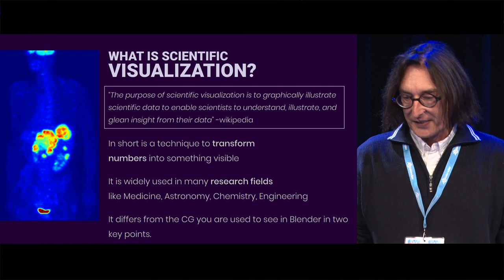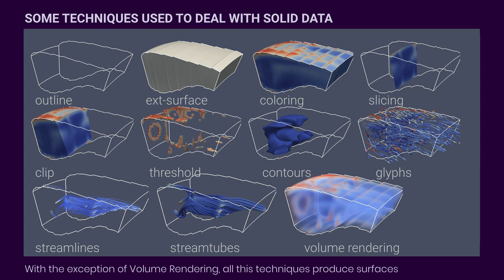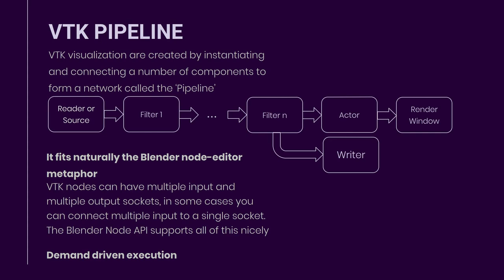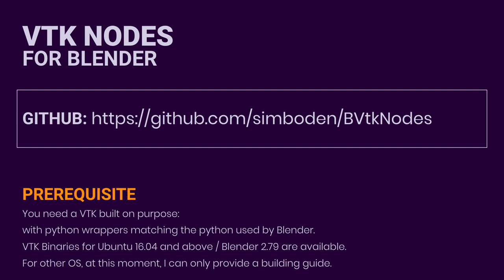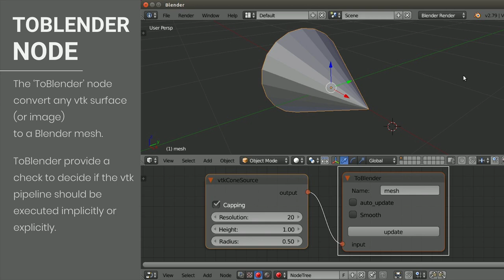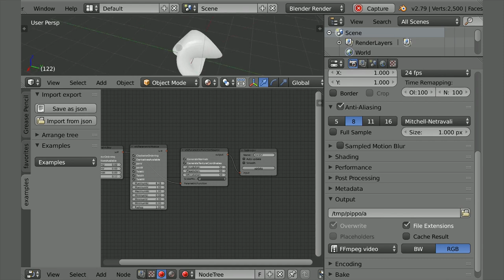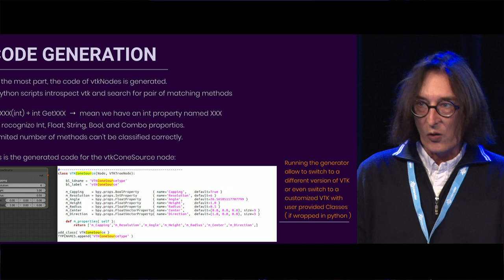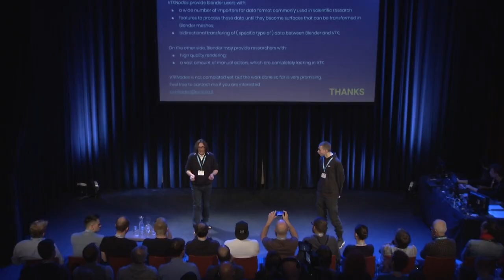VTK for Blender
"VTK for Blender " by Silvano Imboden, Lorenzo Celli
Blender Conference 2018
Thursday 25 October 16:30 at the Theater. --